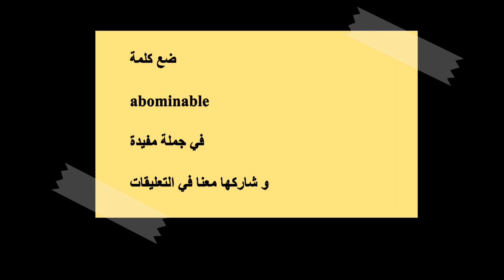/abominable / مقهى اللغات /اللغة الانكليزية / 22 / تعرف على معنى كلمة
احضر كوب القهوة و انضم الينا لتتعرف على معنى كلمة

abominable